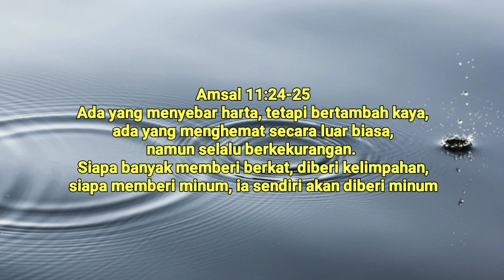Belajar Dari Pompa Air. Renungan Malam